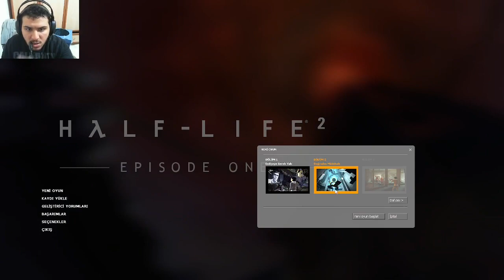Half-Life 2 Episode One 0ynuyoruz Bölüm 1